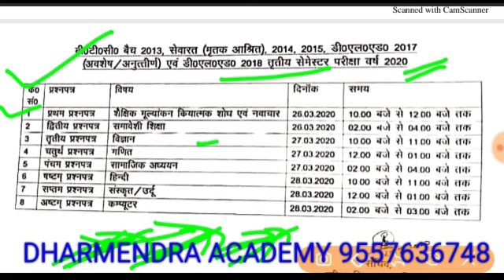DELED 2018 3RD SEM EXAM TIME TABLE | DELED 2019 1ST SEM TIME TABLE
# shaikshikmulyankanpdf shaikshikmulyankanchart#
deledthirdsemester

btc4thsemesterpaper2016

btc3rdsemestermathpaper2015

d.el.edquestionpaper2018pdf

btc3rdsemesterpaperpdfdownload

btc3rdsemesterquestionpaper

btc3rdsemestermathpaper2018

btc3rdsemesterhindipaper

btc3rdsemestermathpaper2015

btc3rdsemestersanskritpaper2018

btc3rdsemestersocialsciencepaper2018

btc3rdsemesterquestionpaper2019

btc3rdsemestermathpaper2018

btc3rdsemesterpaperpdfdownload

btc3rdsemestermathpaper2015

btc3rdsemmathpaper2018

btc3rdsemesterquestionpaper

btc3rdsemestermathpaper2017

upbtc20143rdsemesterquestionpaper

btc3rdsemestermathpaper2019

btc3rdsemestersanskritpaper2019

btc3rdsemestersanskritpaper2018

btc3rdsemestersanskritpaper2015

btcthirdsemestersanskrit

btc3rdsemestercomputerpaper2018

deled3rdsemestersanskrit

degree3rdsemestersanskritmodelpaper

btc3rdsemesterhindipaper

btc3rdsemesterquestionpaper

btc1stsemesterexampaper2017

btc3rdsemesterpaperpdfdownload

btc3rdsemesterhindipaper2018

btc3rdsemestermathpaper2018

d.el.edquestionpaper2018pdf

bihardeledpreviousyearquestionpaper

upbtc20143rdsemesterquestionpaper

deled3rdsemesterscience

btc3rdsemesterhindipaper

btcthirdsemestersanskrit

deled3rdsemesterquestionpaper

3rdsemestermathspaper

rajanbtcguide3rdsemester

btc3rdsemesterpaperpdfdownload

btc3rdsemesterpaperpdfdownload

btc3rdsemesterquestionpaper

btc3rdsemestermathpaper2018

btc1stsemesterexampaper2017

d.el.edquestionpaper2018pdf

upbtc20143rdsemesterquestionpaper

btc4thsemesterpaper2016

btc3rdsemestermathpaper2015

btcthirdsemester

deledthirdsemester

btc3rdsemesterpaperpdfdownload

btc3rdsemestersocialsciencepaper2018

btc3rdsemestermathpaper2018

btc3rdsemesterhindipaper

deledthirdsemestersamajikvigyan

btc3rdsemesterquestionpaper

btc3rdsemesterpaperpdfdownload

btc1stsemesterexampaper2017

btc3rdsemestermathpaper2015

btc3rdsemestermathpaper2018

upbtc20143rdsemesterquestionpaper

btc3rdsemesterquestionpaper

deled3rdsemestersciencebookpdf

btc4thsemesterpaper2016

btc3rdsemesterpaperpdfdownload

btc3rdsemesterquestionpaper

btc3rdsemestermathpaper2018

btc3rdsemesterhindipaper

btc3rdsemestermathpaper2015

btc1stsemesterexampaper2017

btc1stsemesterexampaperpdf

btcmodelpaper2018

btc3rdsemesterpaperpdfdownload

btc3rdsemesterquestionpaper

btc1stsemesterexampaper2017

btc3rdsemestermathpaper2018

upbtc20143rdsemesterquestionpaper

bihardeledpreviousyearquestionpaper

deledoldquestionpaper

btc1stsemesterexampaperpdf

btc1stsemesterexampaper2017

btc3rdsemesterpaperpdfdownload

upbtc1stsemesterquestionpaperinhindipdf

btc1stsemesterexampaper2018

btcquestionpaperinhindipdf

btc1stsemesterexampaper2018pdf

btcpreviousyearpaper1stsemester

upbtc20143rdsemesterquestionpaper

d.ed1styearpreviousquestionpaperspdf

btc3rdsemesterpaperpdfdownload

btc3rdsemesterquestionpaper

btc1stsemesterexampaper2017

d.el.edquestionpaper2018pdf

deledpreviousyearquestion
d.el.edquestionpaper2018inhindi

deled3rdsemesterquestionpaper

btc3rdsemestersanskritpaper2017
btc3rdsemestersanskritpaper2018
btc3rdsemestersanskritpaper2015
deled3rdsemesterbookspdf
btc3rdsemsciencepaper
btc3rdsemesterhindipaper
btc3rdsemestersanskritnotes
btc3rdsemestersanskritpaper2019
 Deled3rdsemSanskrit
deled3rdsem
 btc3rdsemestersanskritpaper2017
btc3rdsemsciencepaper
btc3rdsemesterhindipaper
btc3rdsemestersanskritnotes
btc3rdsemesterquestionpaper

deled3rdsemmath
deledthirdsemesterganit
deledthirdsemmathpaper